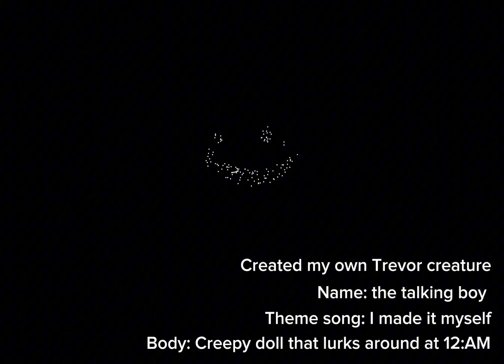Creating my own Trevor Henderson creature! (The talking boy)